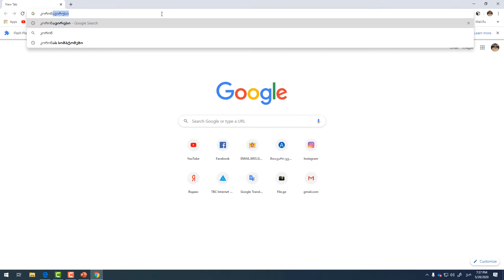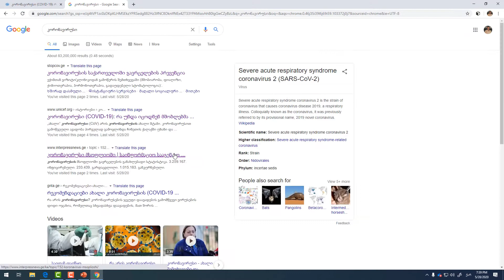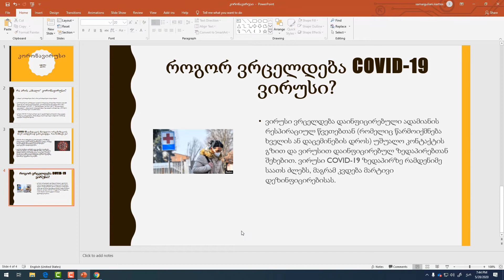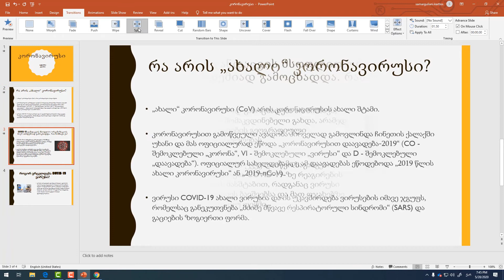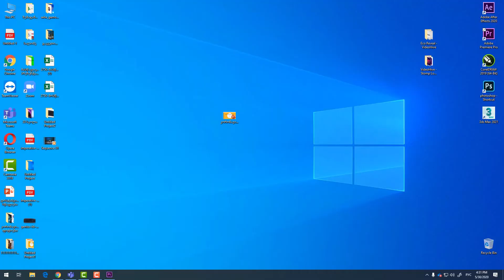#09 PoverPoint პრეზენტაციის დიზაინი